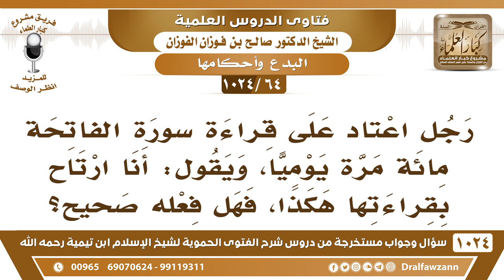[64 -1024] رجل اعتاد على قراءة سورة الفاتحة مائة مرة يوميا، فما حكم ذلك؟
-[64 -1024] السؤال: رجل اعتاد على قراءة سورة الفاتحة مائة مرة يوميا، ويقول: أنا ارتاح بقراءتها هكذا، فهل فعله صحيح؟
الجواب: هذا العدد لا دليل عليه، وقراءة الفاتحة ما هي مشروعة في الوِرْد، الذي يشرع قراءة سورة الإخلاص والمعوذتين وآية الكرسي، أما قراءة الفاتحة ما ورد أنها تقرأ في الوِرْد، إنما تقرأ في الصلاة.
للاشتراك في قناة الشيخ صالح الفوزان
سؤال وجواب من شرح الفتوى الحموية ( 1024 ) مقطع

للاستفسار والإقتراحات والدعم
رئيس الفريق
لمشروع كبار العلماء